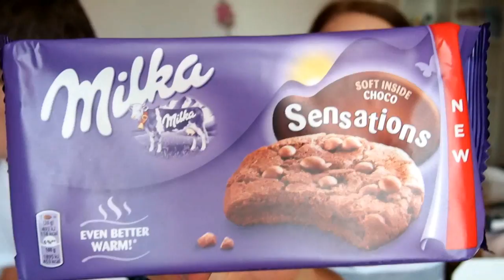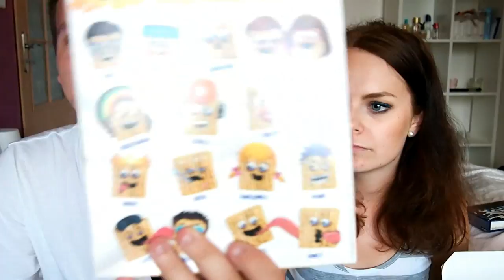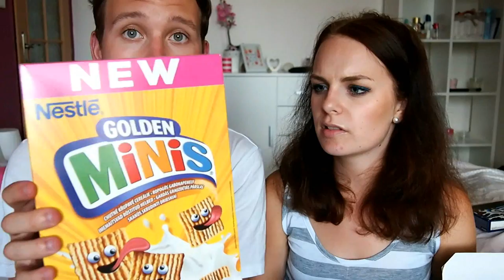Brandnooz Box | Červenec 2016.